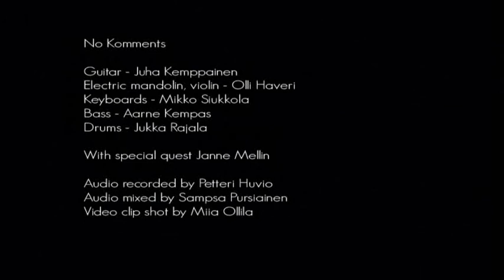No Komments - Short Time (Live)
No Komments at Nordea Stage in Onnela 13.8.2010 with special guest singer-songwriter Janne Mellin.

No Komments was established as a rock group in 1993 by five then fifteen-year-old boys. In late 90's, the vocalist quitted and the band became an instrumental group between the four remaining members. Simultaneously, improvisation became a central element in the playing and the musical genre changed over to progressive rock, blues, and jazz. The years between 2000 and 2004 were relatively unproductive but the year 2005 marked a reunion for the players. Thereafter, the practice sessions have continued on a regular weekly basis. The band is currently unsigned and does not do live performances. However, we are open for all kinds of suggestions.

guitar - Juha Kemppainen
electric mandolin and violin - Olli Haveri
keyboards - Mikko Siukkola
bass - Aarne Kempas
drums - Jukka Rajala